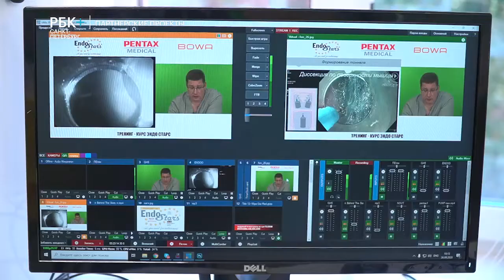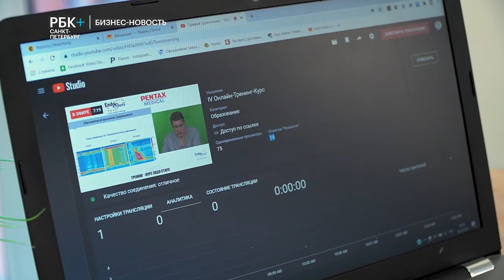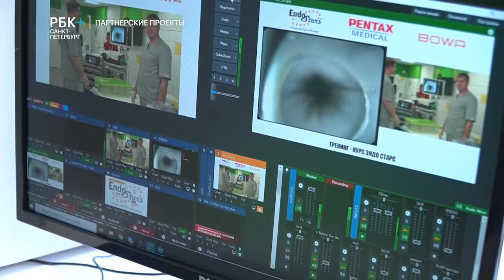РБК. Онлайн-Курс Эндо Старс.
По ту сторону экрана 🕵👁

Дорогие друзья!😊

Для тех, кто не успел застать ролик на РБК ТВ 📺, предоставляем полную версию видеосюжета, посвящённого Онлайн Курсам!🔥😍⭐

РБК. Эндоскопия курс. Онлайн-Тренинг. Эндо Старс. Endo Stars LLC.